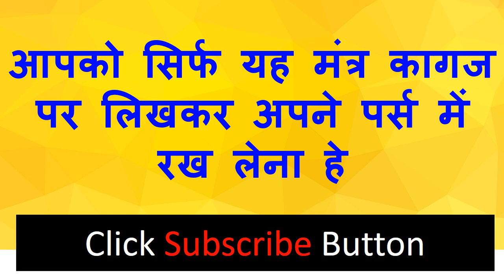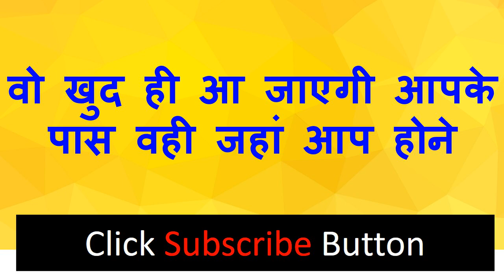ॐ क्रीम योनि आह स्वः जहाँ बोलोगे जो बोलोगे वही आकर रहेगी चाहे जो भी हो जो भी